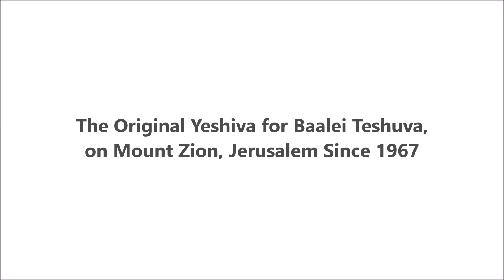Starting the Year off the Right Way - Rabbi Mordechai Goldstein z"l.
Rabbi Mordechai Goldstein z"l, founding Rosh Yeshiva of Diaspora Yeshiva and Chief Rabbi of Mount Zion and King David's Tomb, gives a musar shiur on Mount Zion, Jerusalem.

Music from "Tziyon" by Botzer. Used with permission.